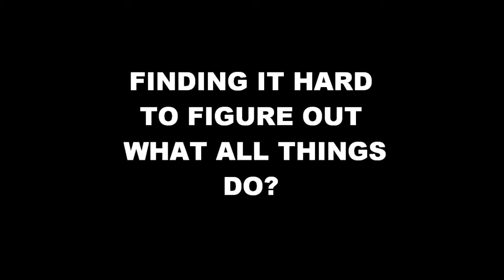Computer Networking Solutions. Your Personal Computer Tutor. Complete Computer Services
JC's Computer Services

-Residential And
Small Business Networking

-Personal PC Tutoring

My goal is to guide you with efficiency, patience and care
as you adapt to new technology.

*SERVICES INCLUDE*

NETWORKING SOLUTIONS:
*DESKTOP & PC DEPLOYMENT
*WIRELESS ROUTER, SWITCH AND ACCESS POINT INSTALLATION
*NETWORK/WIRELESS PRINTER INSTALLATION
*P.O.S. INSTALLATION AND TRAINING
*VoIP SETUP
*REMOTE PC SUPPORT AVAILABLE

TUTORING:
*BASIC COMPUTER SKILLS:
EMAILING, SAVING PICTURES & DOCUMENTS, SCANNING,

GOOGLE SEARCHES, ONLINE BANKING/PURCHASES

*MICROSOFT OFFICE PROGRAMS:
EXCEL, WORD, OUTLOOK AND POWERPOINT

*VIRUS REMOVAL AND PREVENTION

*PC SPEED AND EFFICIENCY OPTIMIZATION

*SECURED WIRELESS HOME NETWORK SETUP

*WIRELESS/WIRED PRINTER INSTALLATION

*PC PURCHASING CONSULTANT